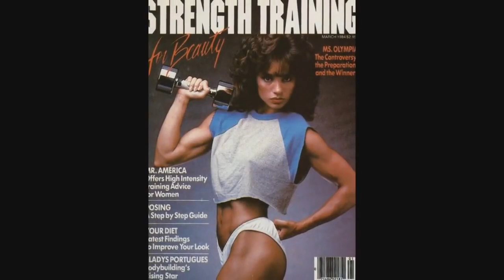Жан-Клод Ван Дамм и Глэдис Португез